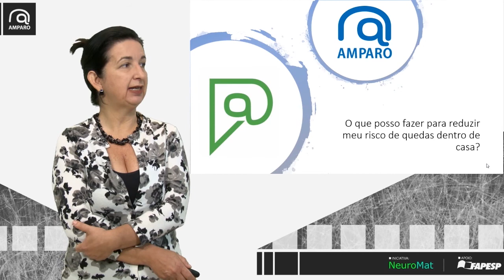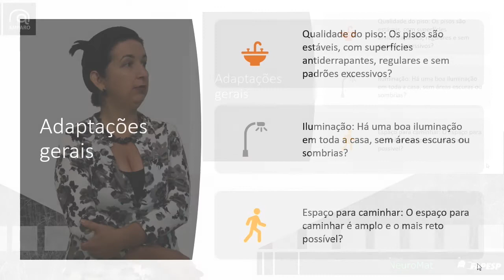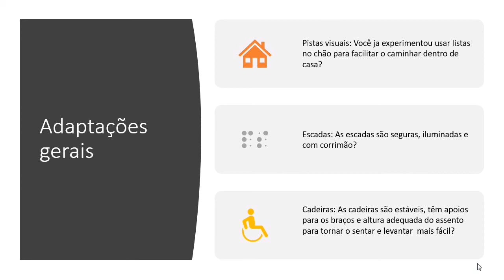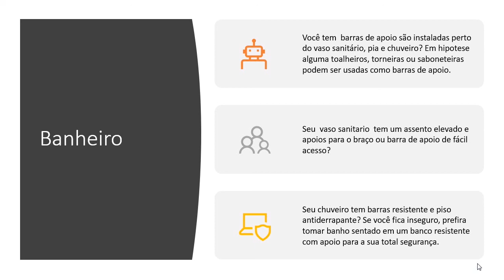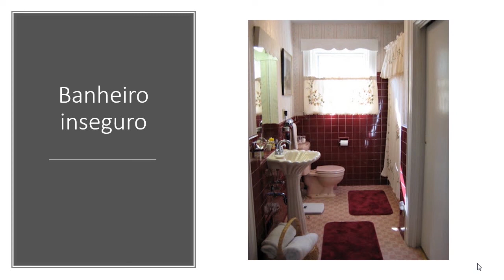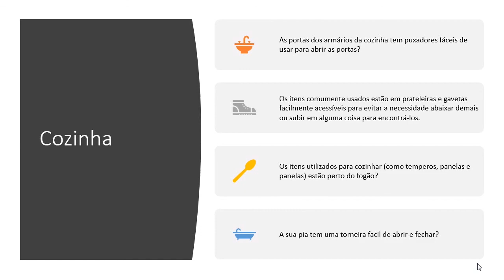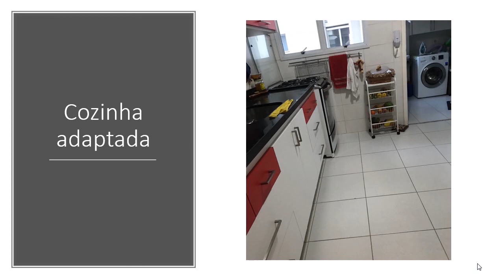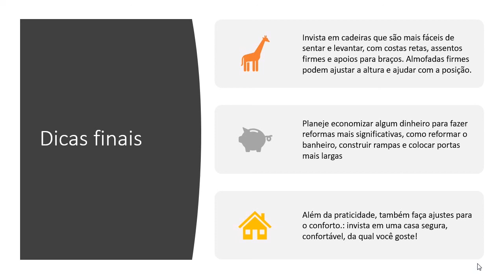O que posso fazer para reduzir meu risco de quedas dentro de casa?